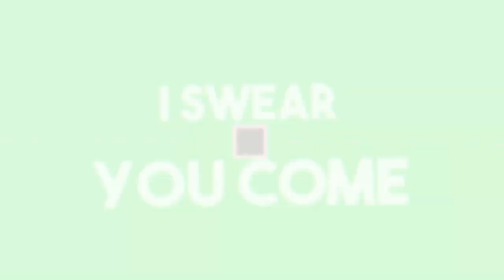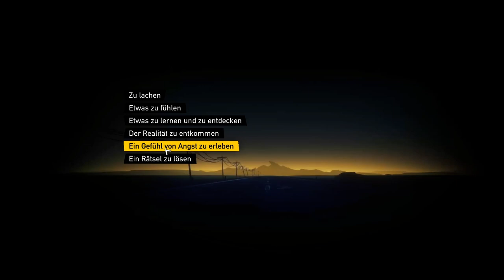Ich werde verfolgt von der Polizei [Road 96][HD][Deutsch]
➥Heute spielen wir  Road 96

➖ Werbung ➖

➖ Spiel  ➖
► Das Spiel was ich im Video Spiele!

➖ Mein equipment ➖

➖ Hashtags➖